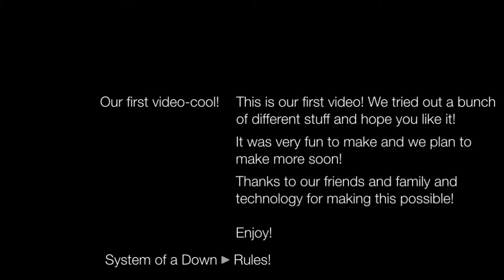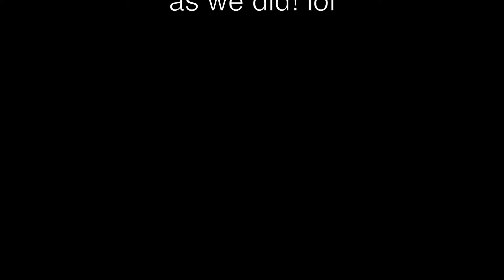Our First Video-Cool!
Here's the first Cowboy Hotel video ever made! It was lost in the Hotel but is now found! It's a little rough around the edges but we love it just the same and hope you can see past any rough edges to the fun within! Special thanks to great friends Matt Foerster and Alise Morales in making this, as well as our friends and family for technology!